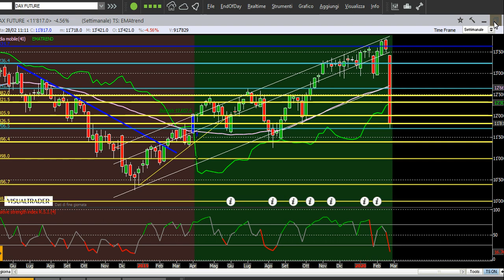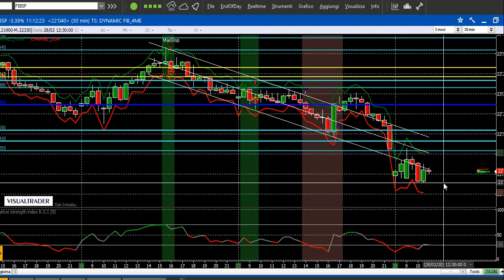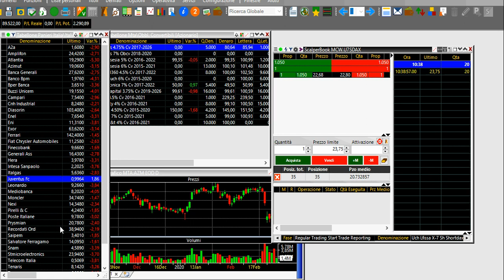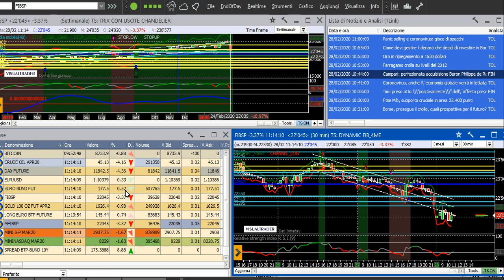Dall'euforia al panico in un weekend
Una settimana che passerà alla storia e che ci ricorda l'importanza della corretta diversificazione per asset e per strategia.